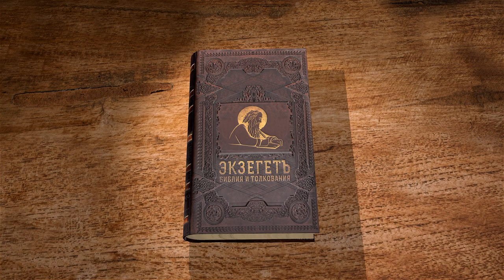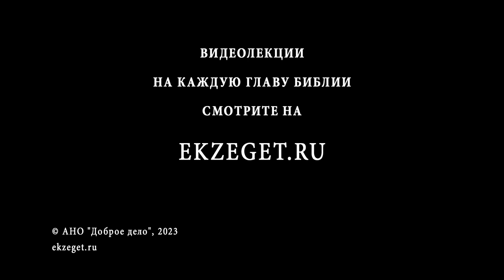Исход. Глава 33 "Моисей молится о присутствии Божием с народом" Священник Антоний Лакирев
Команда Экзегет.

🔸  Господь вручает народ Божий Ангелу. Исход из Египта
🔸  Шатёр Моисея. Скиния собрания
🔸  Моисей молится о присутствии Божием с народом
🔸  Просьба Моисея показать славу Божию
🔸  Видение Господа. Провозглашение имени Его